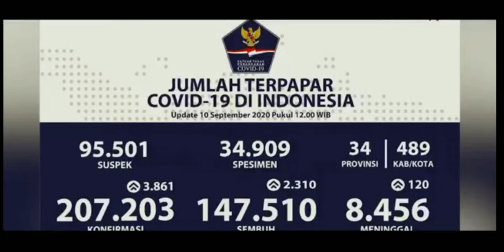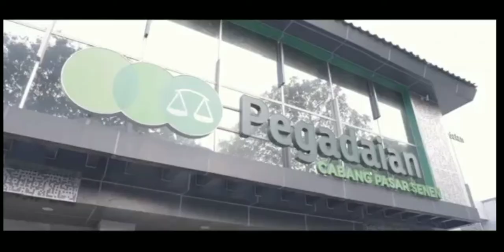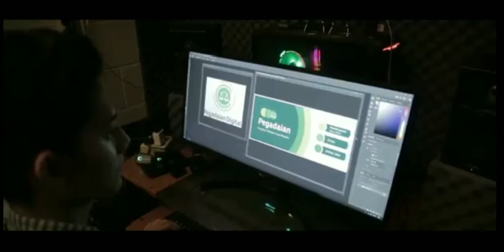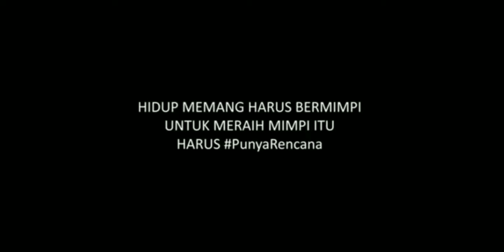Vega and Dayan#film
Sebuah kisah anak muda dari tengah jakarta yg kental dengan Budaya Betawi dan ingin menunjukan kepada Dunia bahwa putra jakarta punya impian Besar untuk mencapai Bahagia tanpa harus mengkomersilkan ICON Betawi